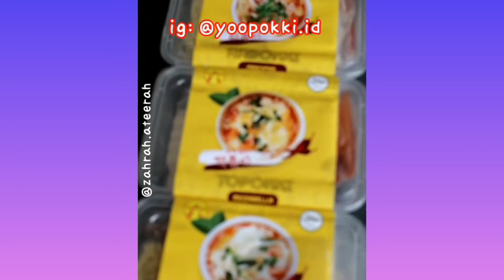🔴Terbaru‼️Kumpulan mukbang topokki ZAHRAH ATEERAH